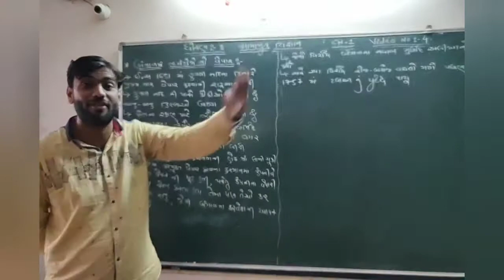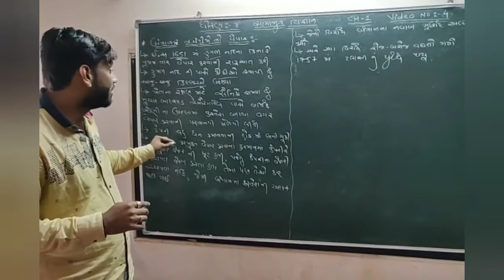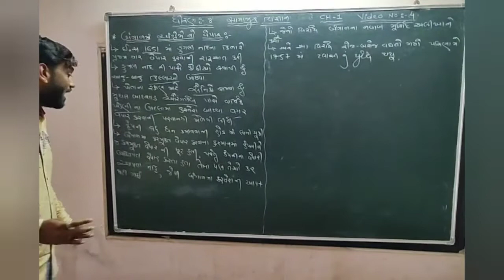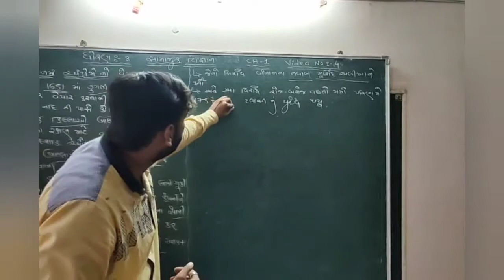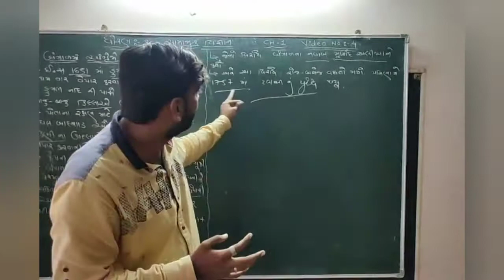ભારતમાં યુરોપિયન પ્રજાનું આગમન(ભાગ-4) || Std 8 Sem 1 Chp 1|| સામાજિક વિજ્ઞાન